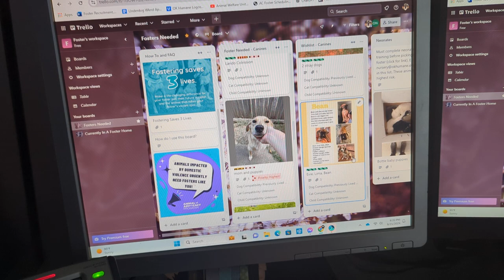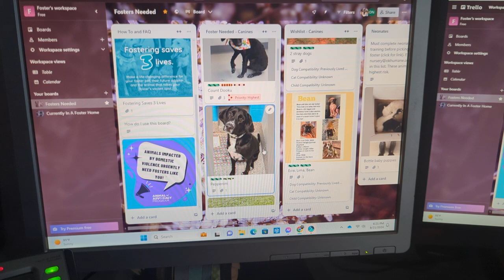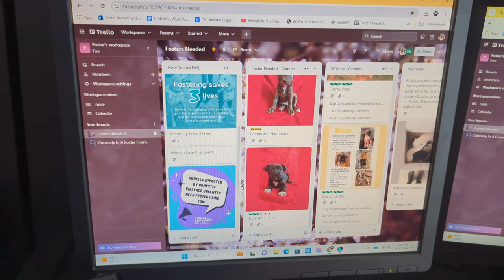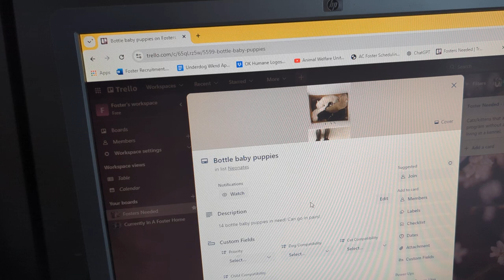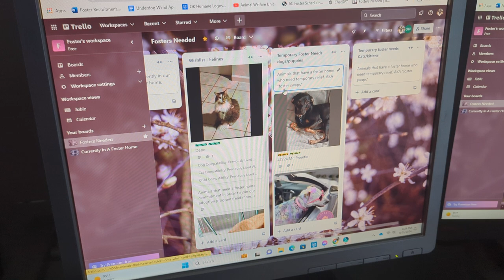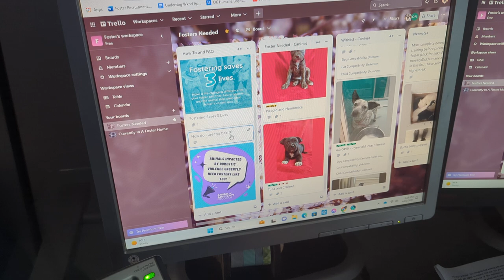Trello Board Explained